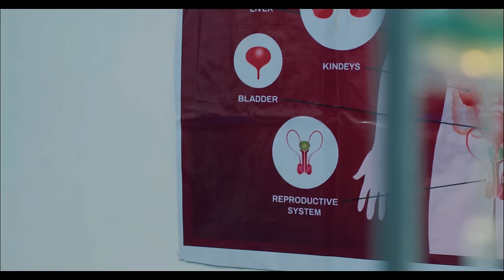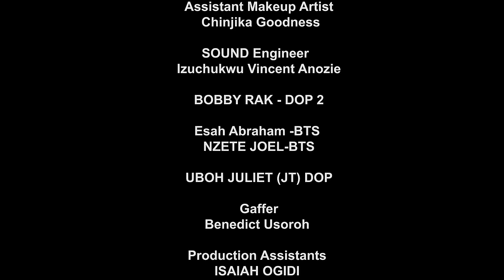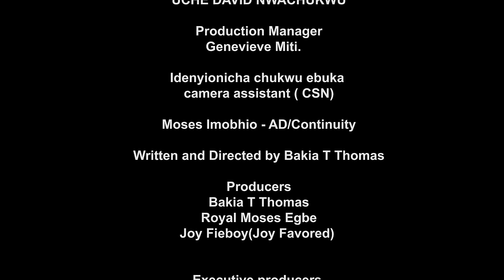THE LAST EMBRYO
Emoses Jay, Debby Joseph, Chucks Chyke, Mariah Ug

In order to save her  only brother from going to jail,  Susan decides to rent her womb to a powerful family who badly needs a child and are willing to risk THE LAST EMBRYO left to a total stranger . Will they keep to their own part the deal?